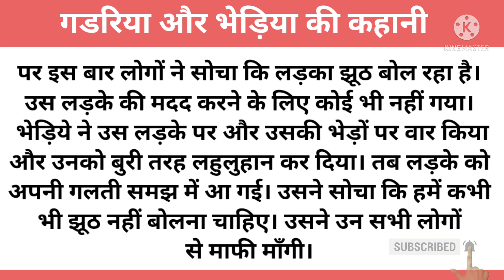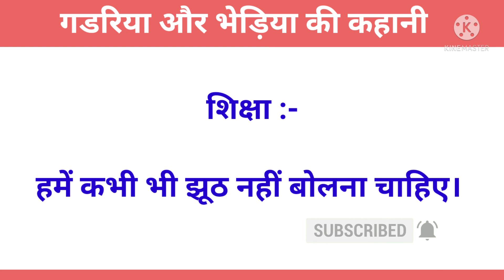Shepherd Boy And Wolf Story in Hindi | Story Writing Shepherd Boy| गडरिया और भेड़िया की हिन्दी कहानी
About video

Story  Writing The Shepherd Boy And The Wolf, Shepherd boy and the wolf Story in Hindi शिक्षाप्रद कहानी

Category - Education